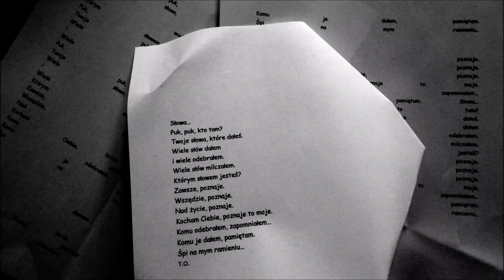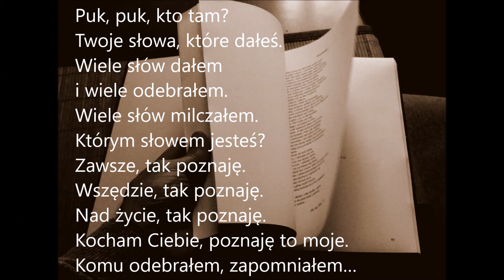Słowa... T.O.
z moich myśli... Słowa...